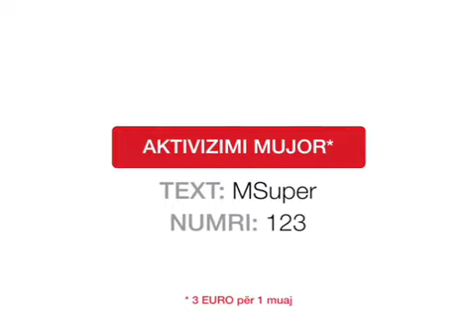Krejt muaji vikend! 1 cent minuta me 10 veta në rreth!